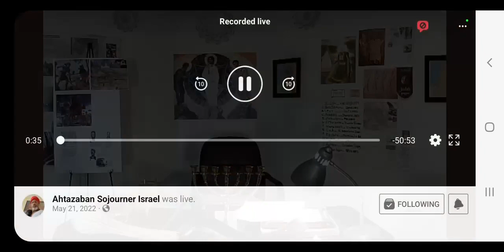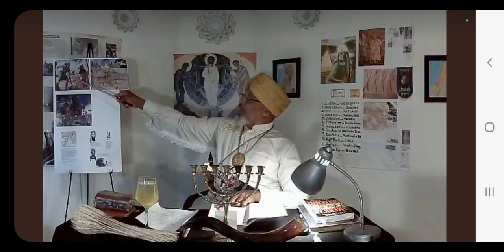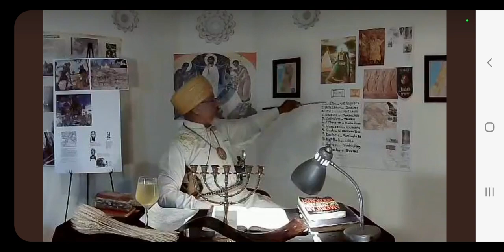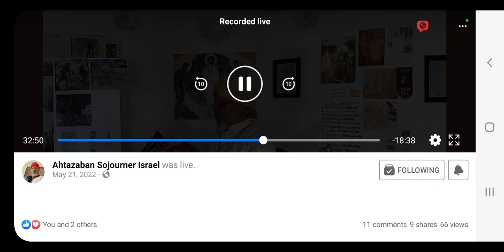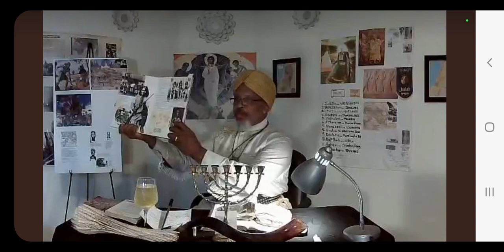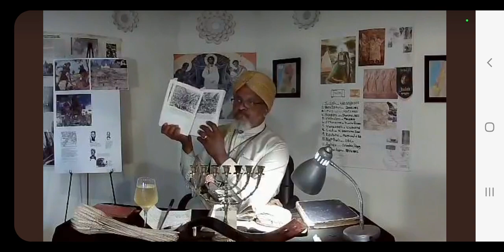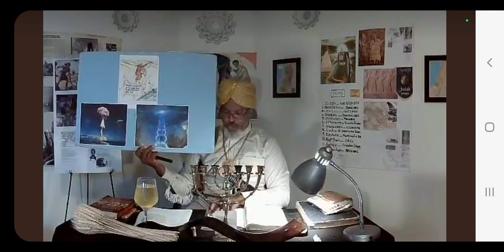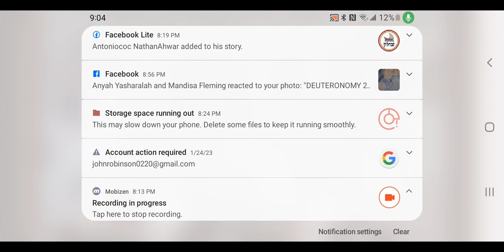WHY DOES ESAU HATE HIS BROTHER JACOB?